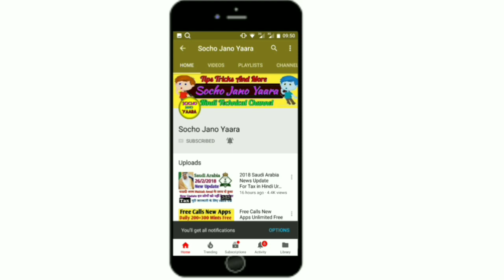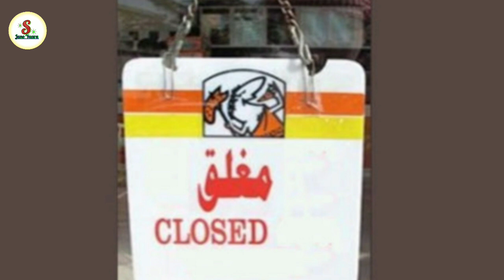27-12-2018_Saudi Arabia Today Letest News Updates,, सऊदी अरब की ताज़ी खबरें,,By Socho Jano Yaara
Assalamalikum,,
Dosto Aj 27 December Hai Aur Aj ki Kuch Khas khabare Saudi Arabia ki Jo hai wo Apke liye le kar hazir hai agar ap Saudi Arabia me rehte hai to aur Saudi Arabia Ke halat se ba Khabar rehna chahate hai to is video Ko Zarur dekhe,,,
Dosto agar video Pasand Aye To Plzz Like Shere Zarur kare aur channel par New hai to channel Ko subscribe Karna na bhule aisi hi Roz ki Saudi Arabia ki News dekhne ke liye,,,